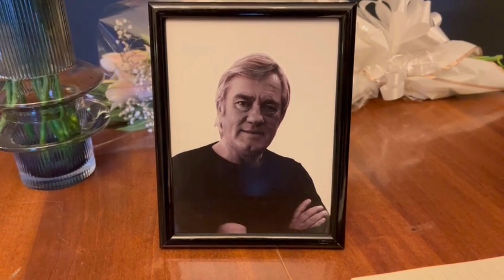‘Solli gëzim e mori dashurinë e publikut’, përcillet me lot në banesën e fundit aktori Zef Deda